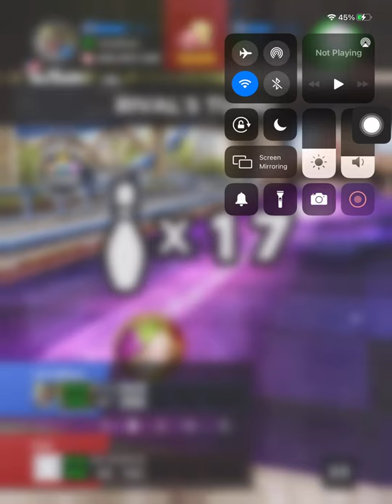Bowling king against a rager pt.1 from Wednesday! 100 pin London